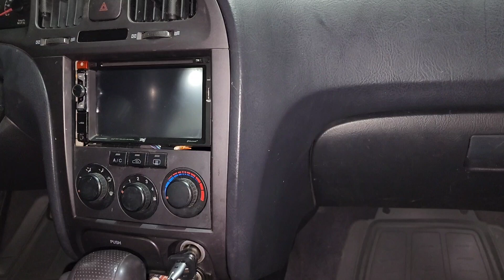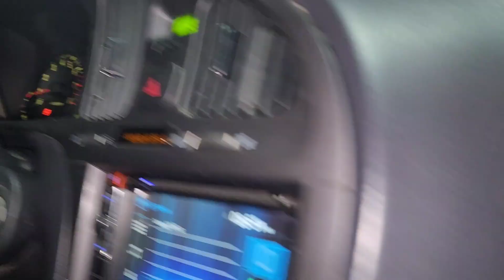2002 hyundai elantra 2 4L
no olvides susbscribirte al canal